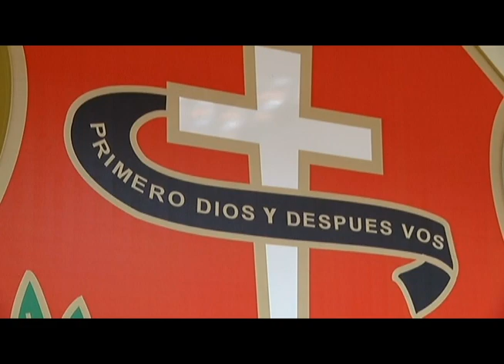Exitosos resultados en Evaluación a Medicina de la Universidad Católica de Cuenca.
Autoridades, docentes, personal administrativo, alumnado, egresados de la Universidad Católica de Cuenca se congratulan y se suman a la felicitación de los estudiantes de medicina que han participado y se han destacado en el examen nacional de evaluación de fin de carrera aplicado por el CEAACES.